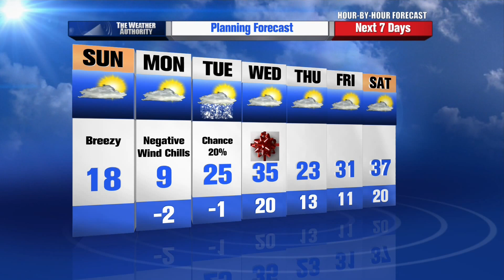Greg Armbrecht's Hour by Hour Forecast to plan your evening - 9am Update - 12/22/2013